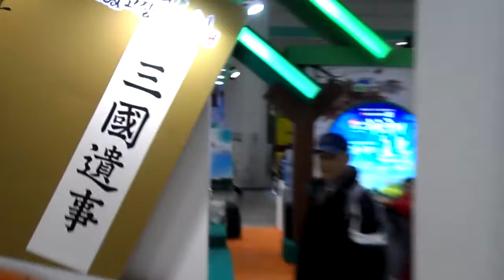내나라여행박람회 동영상 미션 30조 유지현 경상북도